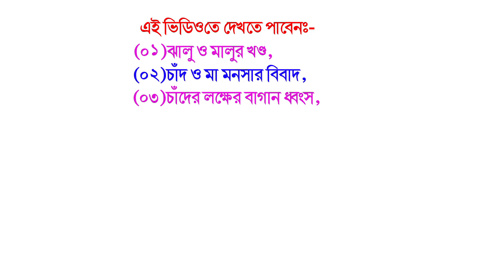ঝালু ও মালুর খন্ড @Amar Alkap Tv Jai Maa Manasa Jatra Pala New VIDEO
(২৫)
*** আপনাদের (শিল্পীদের) প্রচারের স্বার্থে আমরা চিরতরে নিবেদিত ,